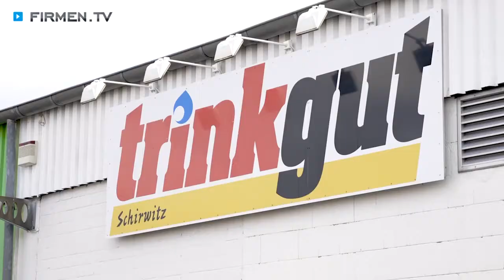Trinkgut Schirwitz e.K. in Pulheim – Ihr Getränkehändler mit Bier, Wein, Säften & Co.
Zu Trinkgut Schirwitz e.K. in Pulheim, Ihrem Getränkehändler mit Bier, Wein, Säften und Co., finden Sie ein ausführliches Porträt